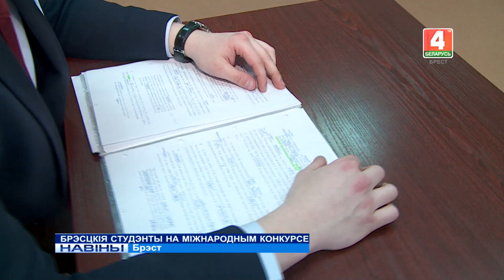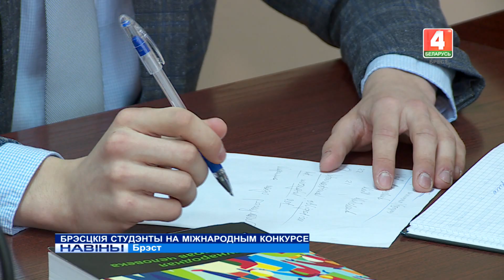БРЭСЦКІЯ СТУДЭНТЫ НА МІЖНАРОДНЫМ КОНКУРСЕ (Відэа)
Судовы працэс на англійскай мове і справа аб абароне знікаючых відаў жывёл. Каманда юрыдычнага факультэта Брэсцкага ўніверсітэта імя Пушкіна дайшла да паўфінала міжнароднага конкурсу Філіпа Джэсапа – аднага з самых вядомых студэнцкіх спаборніцтваў па міжнародным праве.